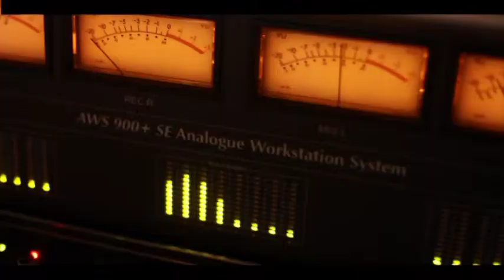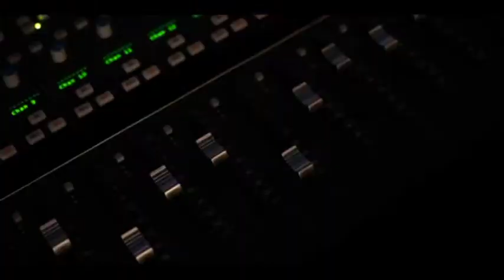Trumpeting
"Trumpeting" was designed to help teenagers that in spite of all the bragging and blag, the majority of them are NOT drinking regularly - if at all. Most are getting on with life. The take home message is "Don't believe the BULL!"

The band are "The Prototypes" and were recorded at The Hub in Barnard Castle